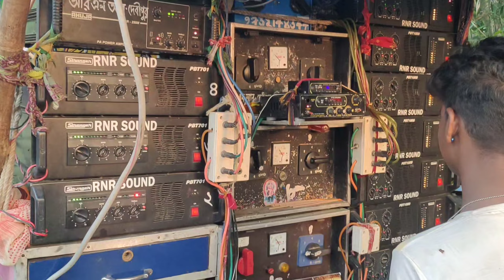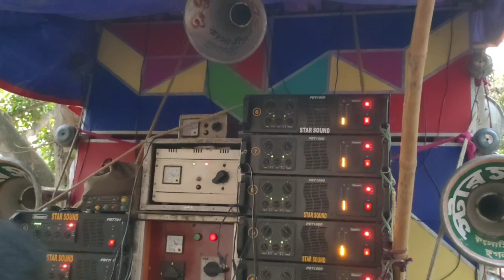ইলামপুর কালীপূজা অল সেট👉মোজাম😎স্টার😎সুরবাণী😎RNR😎এল এল😎চ্যাটার্জি😎সাউন্ড স্টার😎এম এস RCF😎কামান্ডো ১৬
(please do not copyright it It's only entertainment purposes. thank you😊)

🔴You can see all types of Bangla Box, JBL Box, RCF Box on my channel🔴

FOR REMOVAL (Copyright Isue ) ✓

নাটক
নিম ফুলের মধু আজকের পর্ব
পম্পা
পাওয়ার সাউন্ড
বাংলা বক্স
বাপি সাউন্ড নতুন 30
মন সুন্দর আজকের পর্ব
মন্ডল সাউন্ড
মিউজিক
শিলার টিকটক
সাইকেল মডিফাই করা
সুমাইয়ার গান নতুন
જાદુગર
tiles game
tom and jerry
tor kajol kalo chauk
tum mile dil khile song
vibration
video song hindi
videos de pescar
virat kohli cricket
vn hansda status video
wala cartoon wala cartoon
water video
which cooler is best for home
yesterday train accident video
ডিজে পাওয়ার মিউজিক
sada bhoot
samsung new model
sex
shobhit cartoon
sound rcf
spice challenge
sukhi video
suresh raina
tamil
techno gamerz
tera dil koi jab bhi dukhayega dj
thar
the sound
tick tock tick tock
pvc bat
rc f dj song
race gadi
rcf competition music
rcf competition song
rcf dialogue
rcf dj competition
rcf music
rcf over base
rcf over bass
rcf rcf
rcf sound
rcf vibration bass
rcf vs jbl
rcf মিউজিক
msb vs barman
munir ghare
news live delhi
nora fatehi ke gane
odisha accident latest news
over bass rcf
pampa sounds
patli kamariya bole hain
picture
power music
power মিউজিক স্পিকার চেক
pro rider 1000 accident clip
live bailgada sharyat today
lulu
m s sound
mahindra tractor model
manchurian recipe
meow
merlina bailando con largo
mg music competition
minecraft
mm fun city raipur
ms rcf
ms সাউন্ড
football club
gaurav sharma
goru
gorur video
gta 5
guru prasadam ka price kya hai
har har shambhu
hathi
horror movie
ice baths for beginners
jatt prabhjot
jbl dj song
kala
karmakar rcf
karmakar sound rcf
cow videos tiktok
dankati bai
demon slayer short video
desert cobra
devar notun movie
dibidi dop dop yes yes
dihan
dj sajan
dj song dj
dj song rcf
djrcf
dog movie
dubai princess sheikha mahra shorts
ducati panigale
em cam
bhutachi gosht
bilauj ki dijain
birds
bk music
blackpink gaan
bm sound
bokep jepang
boot boot
box rcf
bp dj
bru song 2023
captain america
cartoon lagao
chunni mein chunni mein
chutkula comedy
aur kya chahiye
babu kintu babu noy natok
badam
bai chadhei
bangla cartoon
bangla medium serial
bangla vines
barman music 8 bass 9mit
barman music song
bass king
bebek
bedardeya song arijit singh
best bike under 1.5 lakh
bhalo gaan
bhoot bhoot bhoot
rcf competition
reels video
চ্যাটার্জী সাউন্ড
চ্যাটার্জী সাউন্ড নতুন 30
স্টার সাউন্ড
aahat bhuter boi
aata gache tota pakhi
abbu ke lungi mein kela mila
adiyogi
akita
alan sutton
amba
amigos movie trailer
anurager chauhan
নিউ সারদা সাউন্ড
পম্পা সাউন্ড
বৰ্মন
ankho me rakh liya tujhko chura ke
ay qué bonito baila pepo
barman music pop bass
bp sound
chatterjee sound dialogue
chhotu dada
dj rcf song
dj rx remix
djgadi
mistri sound
ms sound competition
rc f dj
azad sound
bapi sound
dj rcf
rcf song
pompa sound
rcf base
karmakar sound
rcf bass
পাওয়ার মিউজিক
jbl box
jbl vs rcf
rcf
rcf box
rcf competition dj
অধিকারী সাউন্ড
rcf
adhikari sound
আজাদ সাউন্ড
ms sound
mg music
বর্মন মিউজিক
bp music
rcf dj song
pampa music
pampa sound
barman music
chatterjee sound
বাপি সাউন্ড
adhikary sound
rcf dj
power music
dj
dj song
power music competition
dj gan
dj cobra
power music power music
power
power music dj
পাওয়ার মিউজিক
dj surojit competition
bapi sound
brazil sound
dj box
dj power music
টাইটানিক মিউজিক
টাইটানিক মিউজিক ভিডিও
টাইটানিক মিউজিক স্পিকার চেক ভিডিও
Titanic music
Titanic music competition video
Titanic music speaker check video
Titanic music video